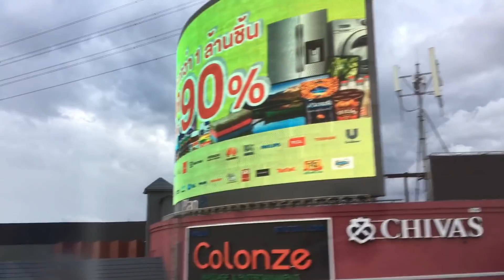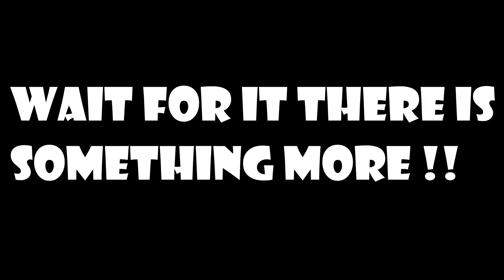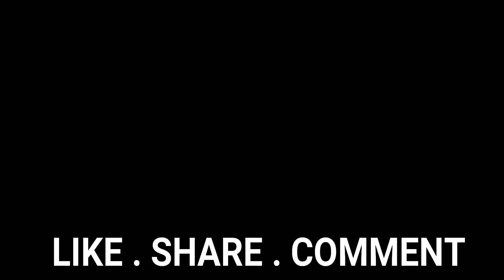SHUBHARAMBH A Trip to Bangkok !!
Hey, so I am back with a new vlog !!
I am really sorry for the delay .so here is the international vlog you guys were waiting for watch it till the end !!

Sabka Shubharambh ho !!